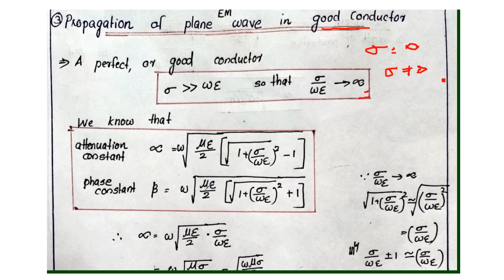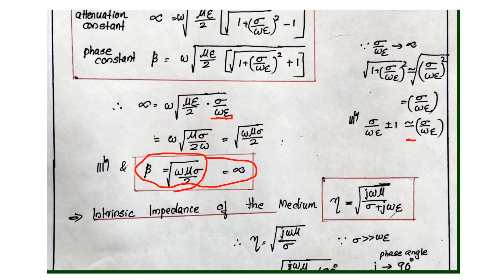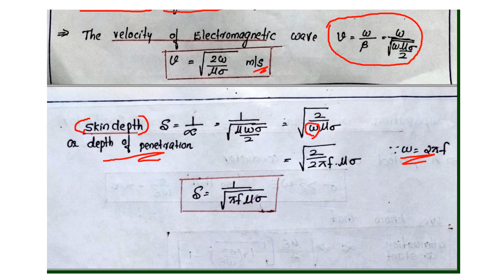Propagation of Plane EM wave in Good Conductor | ECT 302 | Electromagnetics |Module3_Part 3| KTU